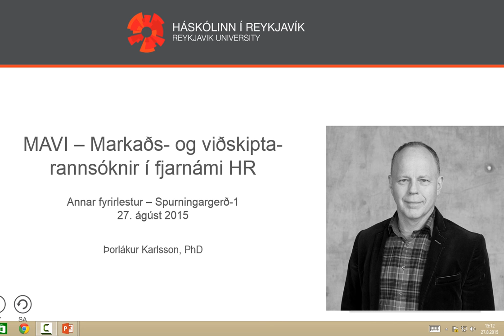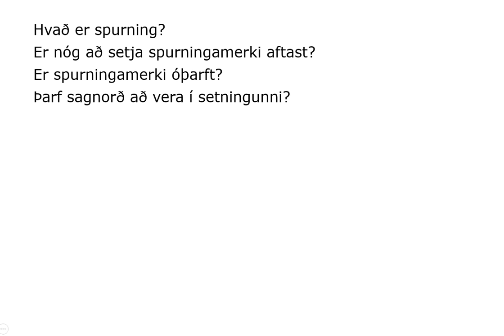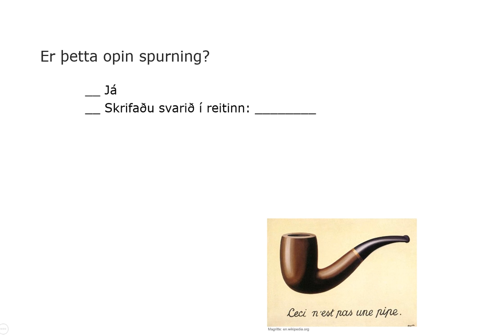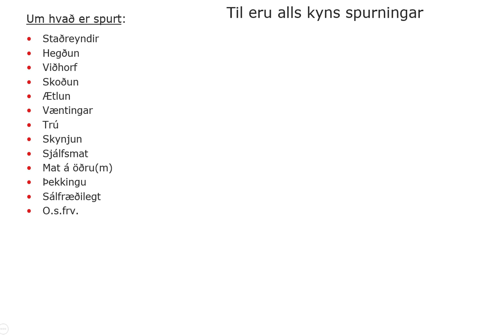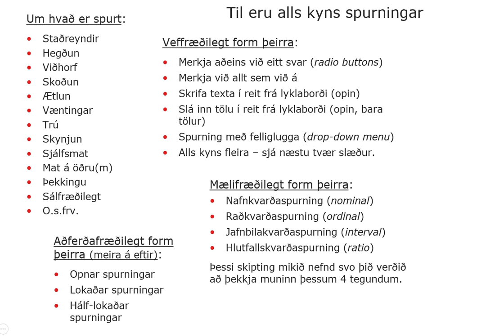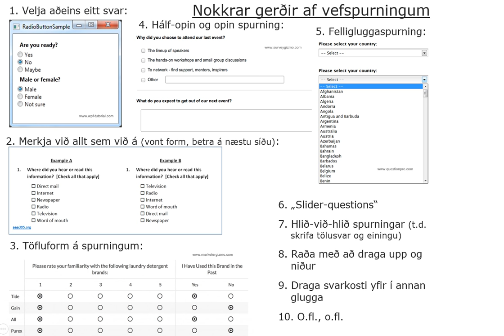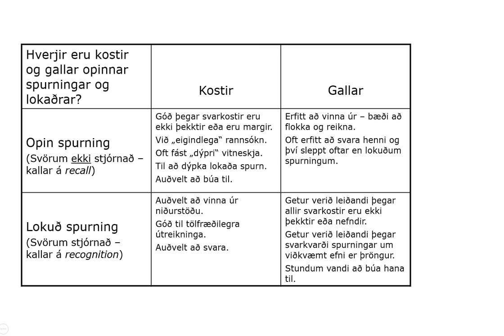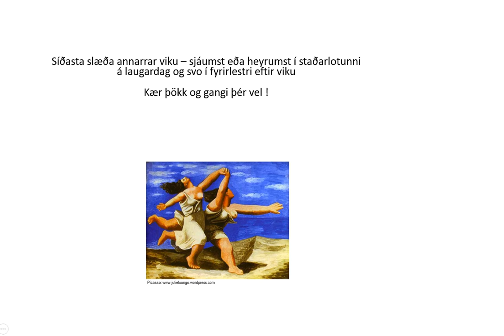MAVI - Annar fyrirlestur, spurningategundir, 27-08-2015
Í þessum fyrirlestri er rætt um mismunandi tegundir spurninga.

[CC-BY] Þorlákur Karlsson, 2015